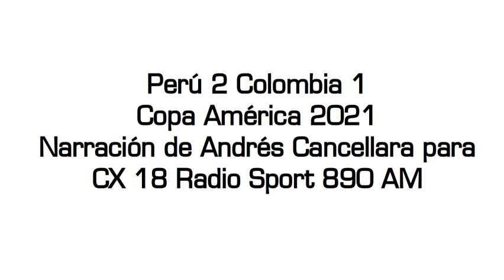Perú 2 Colombia 1 - Copa América 2021 (por Andrés Cancellara)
Los goles del partido, por Andrés Cancellara y Darío Alberti para CX 18 Radio Sport 890 AM.